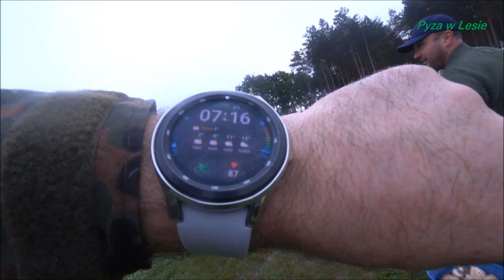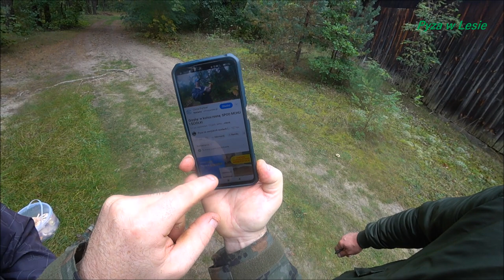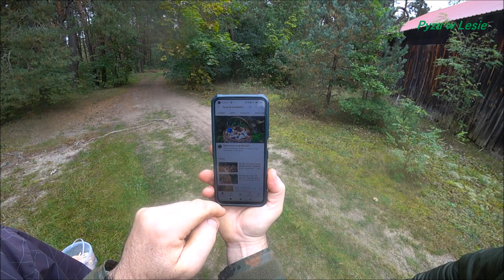KANIE? ZBIERANE ZIOMKAMI